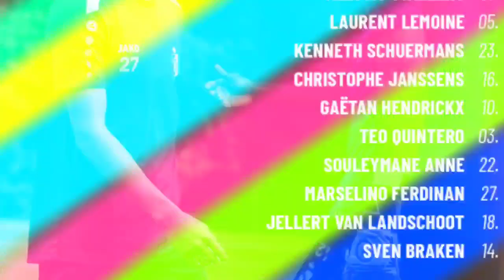Andalan Lini Tengah Kmsk Deinze, Marselino Terus Tingkatkan Kualitas Di Laga Pramusim